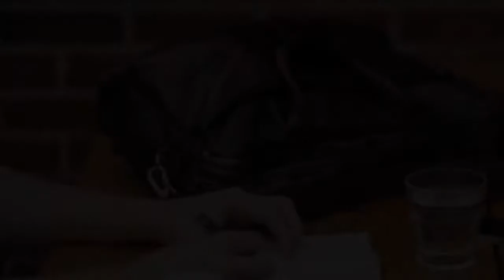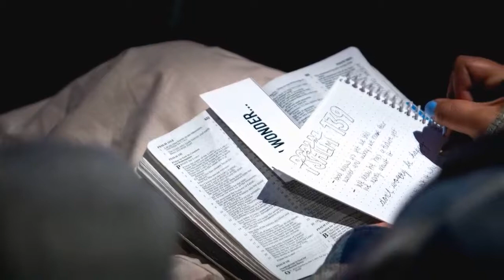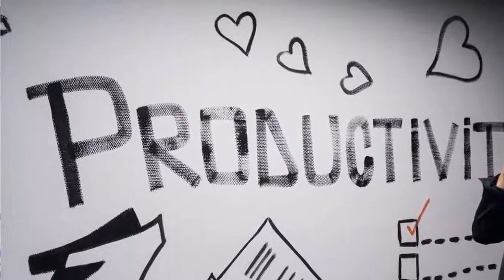Five tips to make informed career decisions | Chipkoo Labs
Chipkoo can help you in making your career decision; you can see things in a new light through this platform. We will show you what jobs are in demand and which direction you should move according to your skills and knowledge.

Chipkoo mentors is all set to take you to the new world emergence while advising you on a informed career decisions for your better career development.

Have a look on these five tips through which you can make informed decision of your career.

Chipkoo Labs